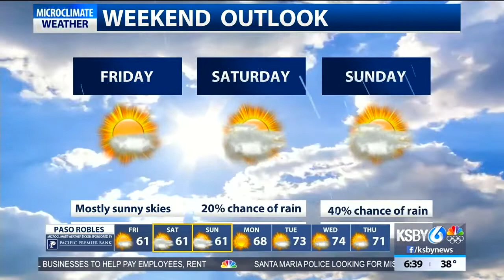Mostly clear skies and dry conditions to start off the weekend